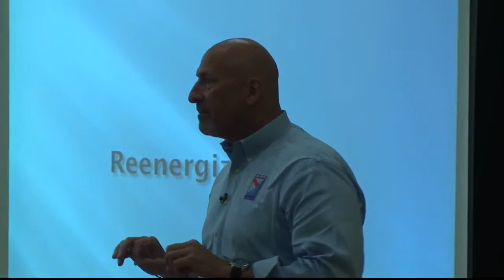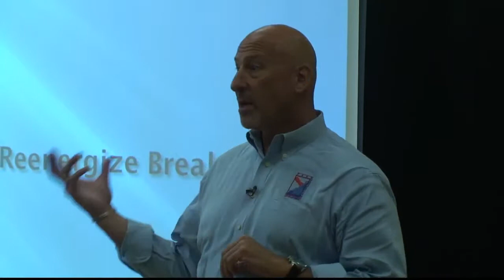Tips for Maintaining Good Health | Rick Kolster at Path to Wellness Workshop 2013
Rick Kolster speaks at The Path to Wellness Workshop 2013 to discuss holistic tips for maintaining good health.

➤ About Us:
Executive Medicine of Texas is dedicated to providing confidential medical services to busy and high-profile individuals, just like you. Led by a team of experienced medical professionals, patients travel from all over the world to take part in our high level of services and comprehensive approach. Our goal is to keep you healthy and vibrant for years to come.

Executive Medicine of Texas
2106 E State Hwy 114 Suite 300
Southlake, TX76092